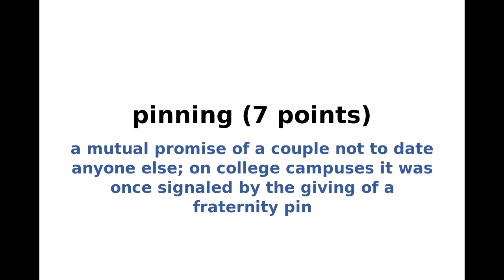New York Times NYT Spelling Bee Answers and Solution for April 25, 2022